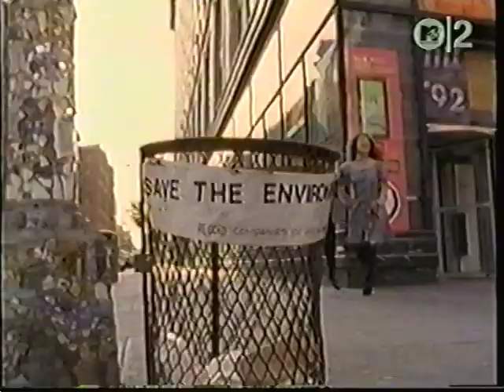Disposable Heroes of Hiphoprisy - Famous and Dandy (Like Amos 'n' Andy)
from 1992's "Hypocrisy Is the Greatest Luxury"